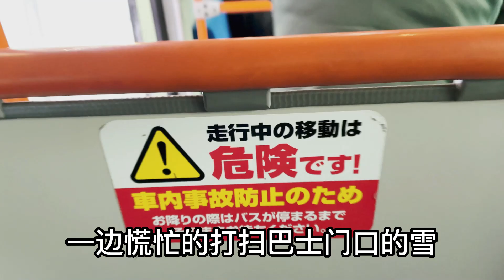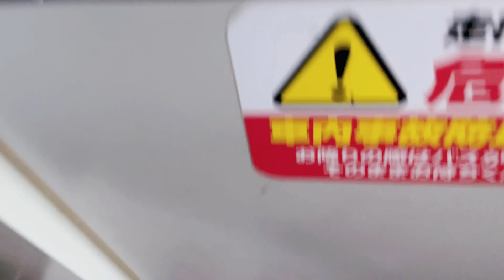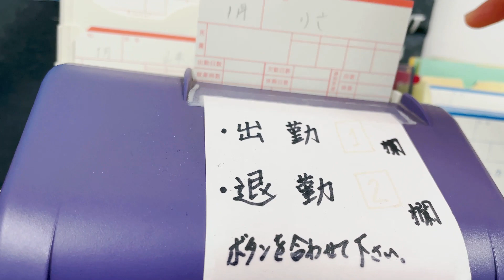【日常vlog】塌着雪去上班遇到什么惊喜的事了吗。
太久没有看到雪了，下雪的日子很冷，但看到雪的喜悦也是说不清的。